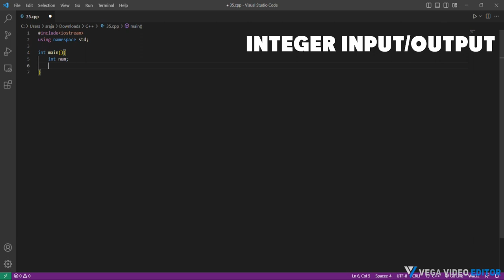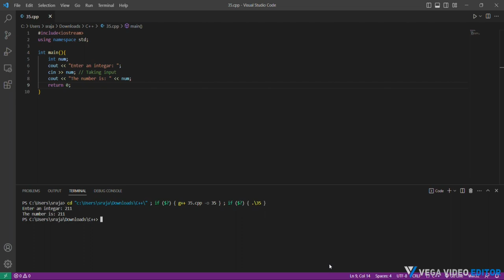C++ (Programming Language) Project 35: 'Integer Input/Output' Created by Trishanth Kumar